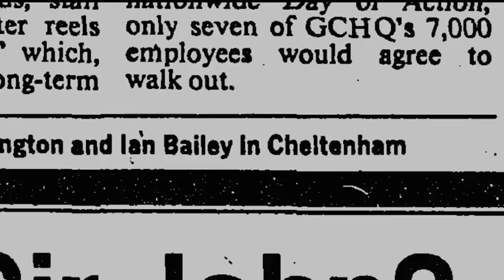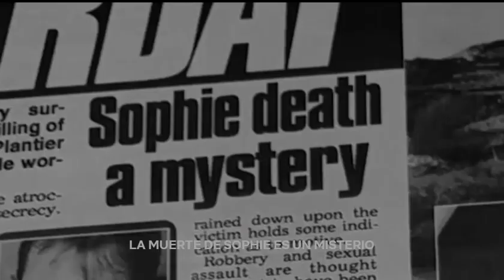Sophie A Murder in West Cork - Doblaje latino de Daniel Caron - Parte 1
Sophie A Murder in West Cork

Grabación: Mayo 2021
Personaje: Daniel Caron (Doblado por Oscar Merlach)
Dirección: Emilio Noya
Estudio: Non Stop

SINOPSIS
Un impactante asesinato ocurrido en una zona rural de Irlanda desencadena una intrincada búsqueda de justicia que abarca distintas décadas y trasciende las fronteras.